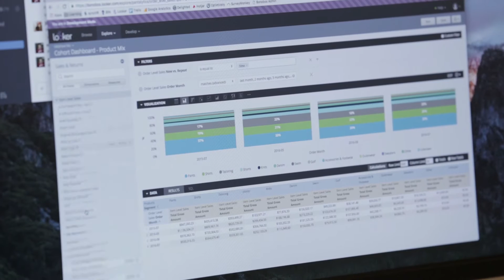Bonobos + Looker: Achieving a 360 Degree Customer View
Bonobos uses Looker to get a 360° view of their customers’ needs through data. Custom dashboards and a shared, single source of truth help everyone to dive deep into data to deliver great customer service, anticipate client needs and drive their company.